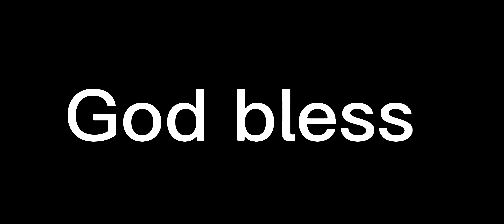Joe Burrow finds Tee Higgins for a fantastic play!!! Nice play and nice yards! Nice little catch